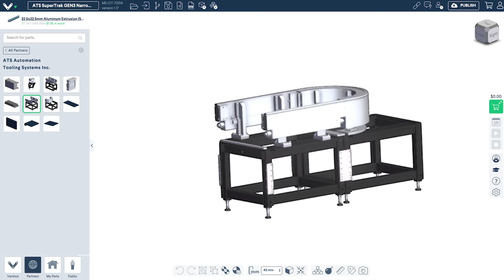Vention X ATS Automation | Design Smart Conveyance Systems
Our partnership with ATS Automation will provide factory-wide automation solutions that accelerate the design of automation cells for the most demanding industrial applications that require high throughput, high precision, and minimal footprint.

ATS’s SuperTrak GEN3™ modular conveyance components are now available on Vention’s cloud-based platform. Users can log onto Vention.io to easily design their cell with the SuperTrak foundation by choosing the number of modular track sections, high-speed shuttles, and other components using  MachineBuilder.